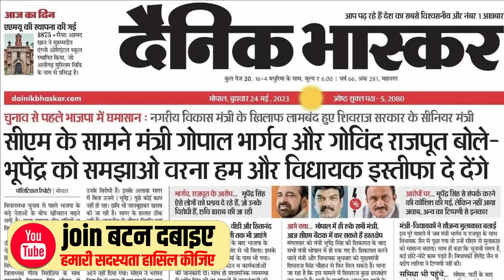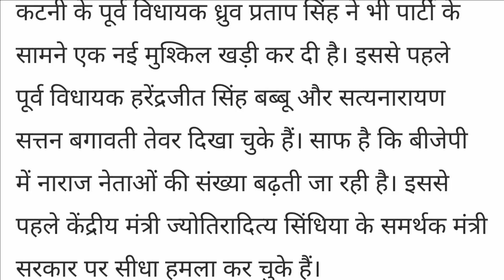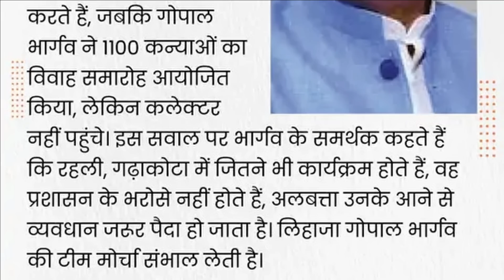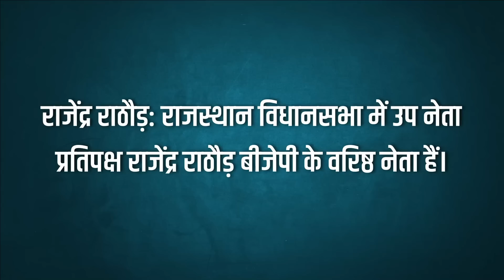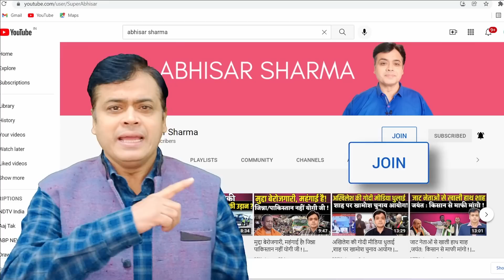क्या कर्नाटक जैसा हाल होगा MP-राजस्थान-छत्तीसगढ़ में? बीजेपी संकट में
क्या कर्नाटक जैसा हाल होगा MP-राजस्थान-छत्तीसगढ़ में?
बीजेपी संकट में